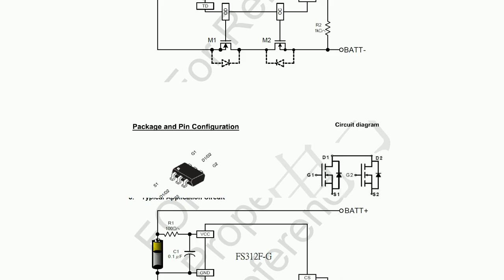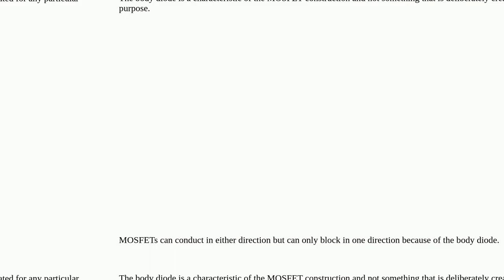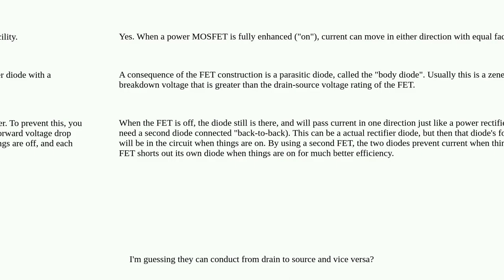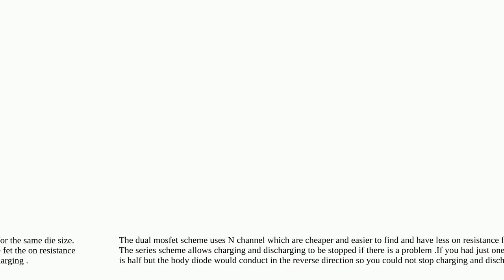Dual N-channel mosfet in series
A special thanks goes out to the community

  mosfet arduino